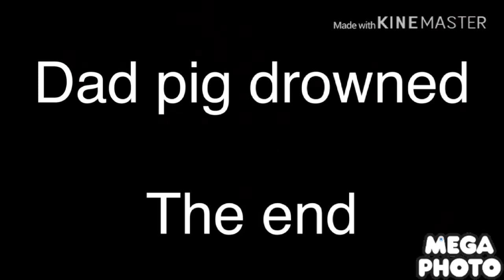I edit another peepa pig episode this one is the funniest one yet